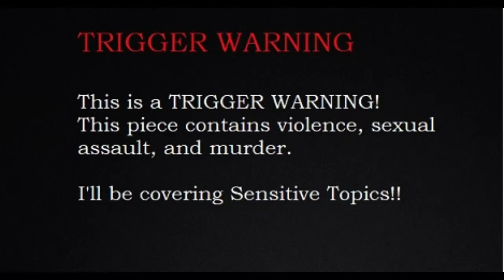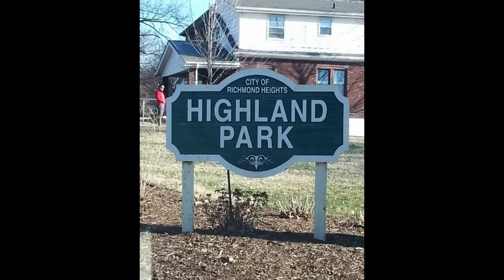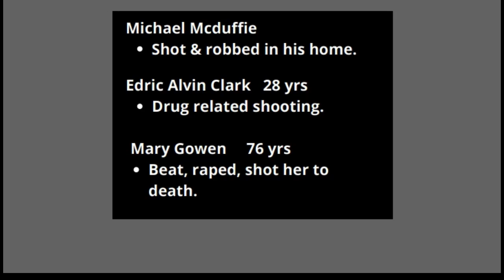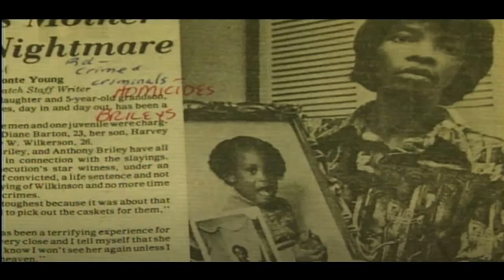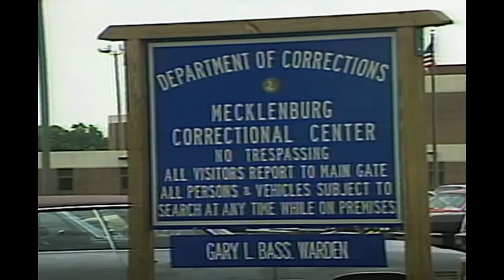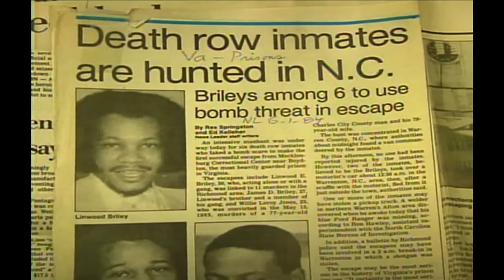The Deadly Briley Brothers: From Teen Killers to Death Row Inmates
Linwood, James, and Anthony Briley were siblings who were as thick as thieves, literally. As teenagers, they had already committed murder and attempted murder. By 1979, the Briley brothers went on a deadly rampage in Richmond, Virginia. They were finally captured, but prison bars couldn't hold the Briley brothers. Watch and see what they did.

Also, tell me what you think about this story in the comments. I'd love to hear your story ideas!